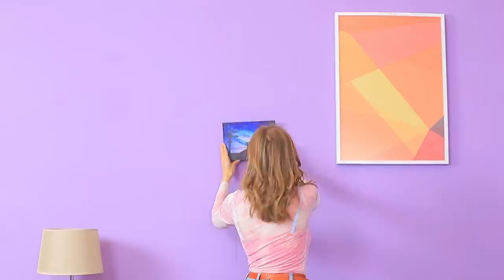Awesome Art Ideas and Easy Drawing Tricks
Got bored? We know what to do! A little creativity will definitely make your life brighter and more interesting!

Supplies and tools:
• Kraft sketchbook
• Round bowl
• Pencil
• Colored pencils
• Masking tape
• Acrylic paint
• Glitter
• Sponge
• Thread
• Small strand of hair
• Scissors
• Old brush clamp
• Wooden stick
• Hot glue gun
• Wire
• Shopping bag
• Plastic
• Wireless headphones
• Plastic wrap
• Fabric paint
• Contour paint
• Puffy paint
• Iron
• Rubbing alcohol
• Pipette
• Cuticle pencil
• White T-shirt
• Phone
• Canvases
• Chain
• Wooden skewer
• Banana
• Fineliner
• Tangerine
• Teabag
• Q-tip
• White phone case
• Glue
• Flour
• Salt
• Mixer
• Sunflower oil
• Printer ink
• Paint jars

Question of the Day: did you like our drawing lifehacks and tips?